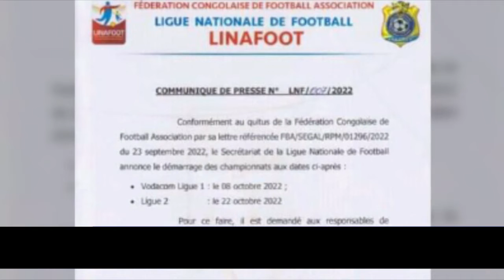JT KINTANDU 24 SEPT 2022